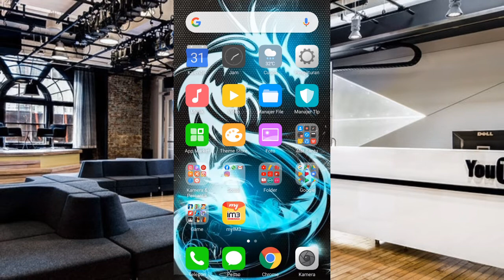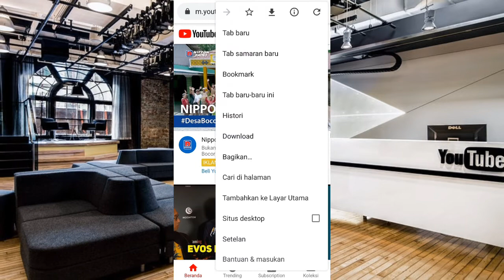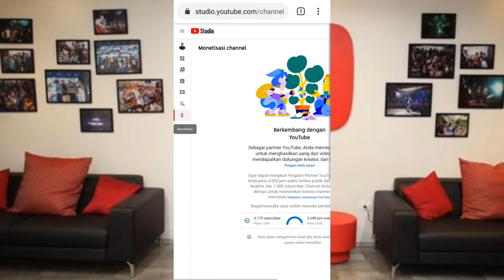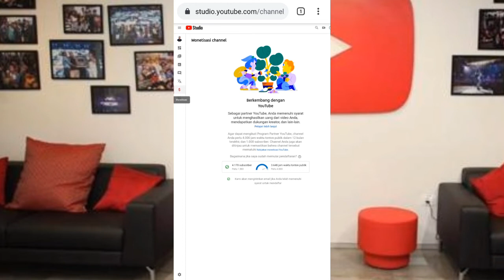CARA MELIHAT JUMLAH JAM TAYANG YOUTUBE TERBARU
Ok gaes kali ini gue akan sharing tentang cara baru melihat jumlah 4000 jam tonton / watch time lewat youtube beta dan cara ini termasuk cara baru gaes, yang mau caranya silahkan simak videonya.